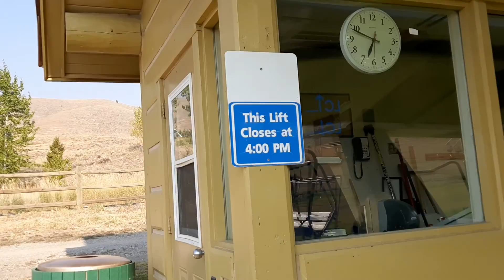Sun Valley/Dollar Mountain/Quarter Dollar Express/Bottom/Return Terminal/Not Running.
Installed in 2009 ( I think ) By Doppelmayr CTEC, Quarter Dollar Express is essentially the beginner lift for Dollar Mountain, It's a High Speed detachable quad, that runs really slow in the winter for a detachable, maybe 750 fpm.